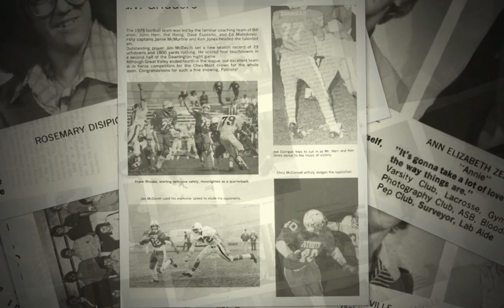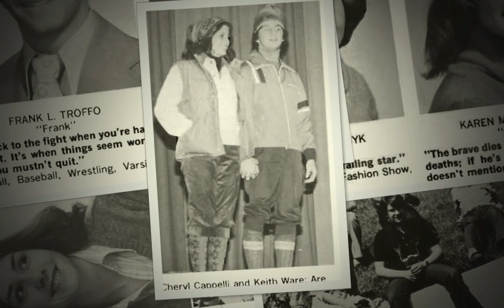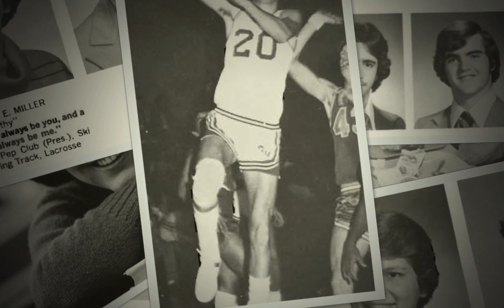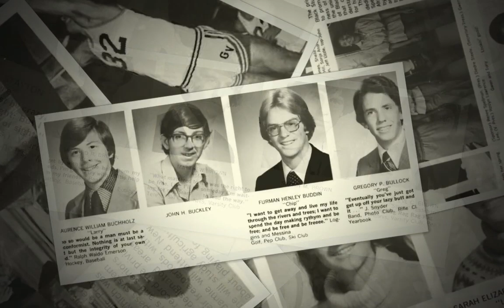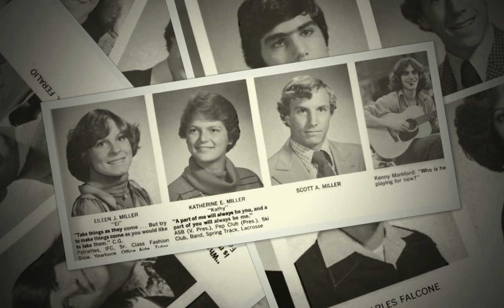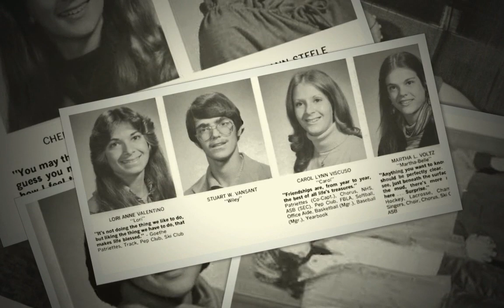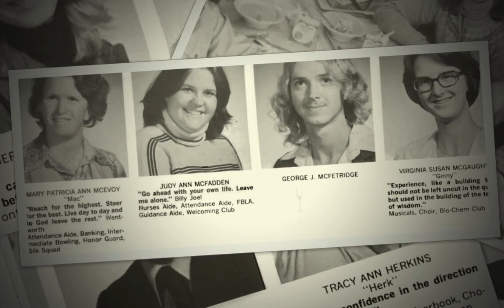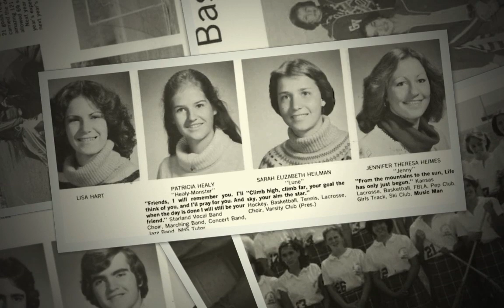Great Valley High School ~ Class of 1979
Looking back to thirty-five years ago.